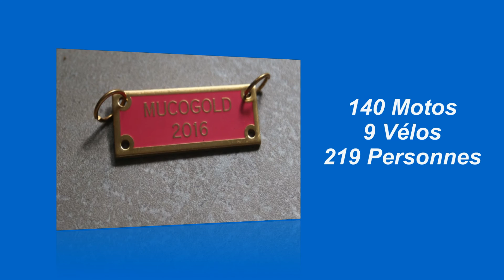7ème Mucogold 74 - Col de Chatillon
Départ  au rond point de Scionzier avec une grande partie du convoi, des images dans la montée ainsi que dans la descente sur Taninges...